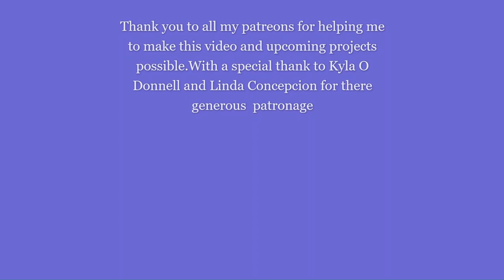Life in France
Curemonte, The "Village of Three".